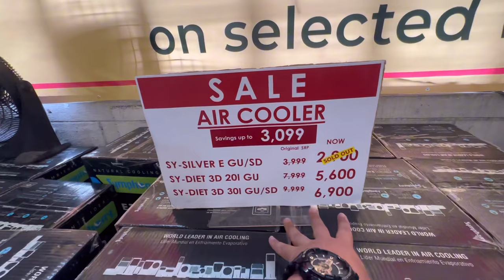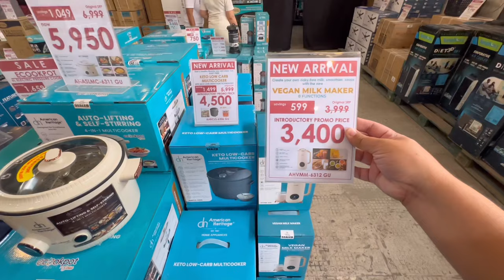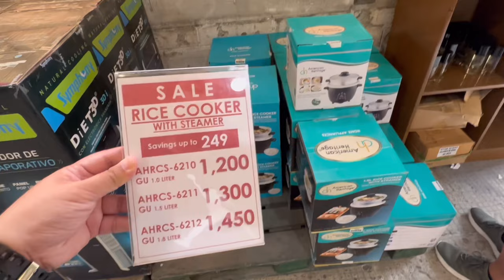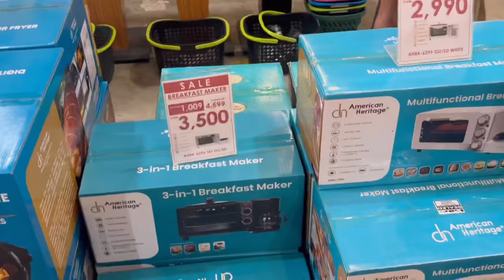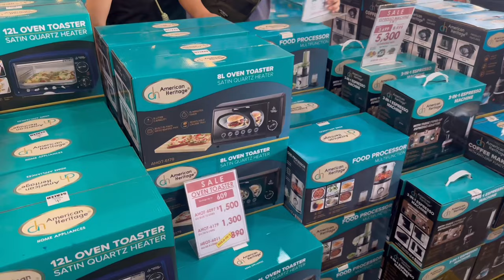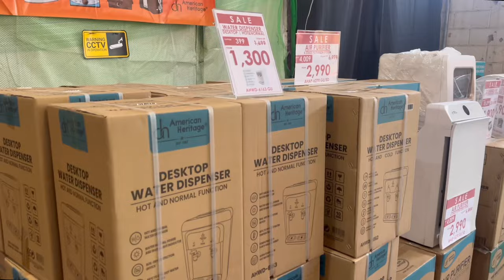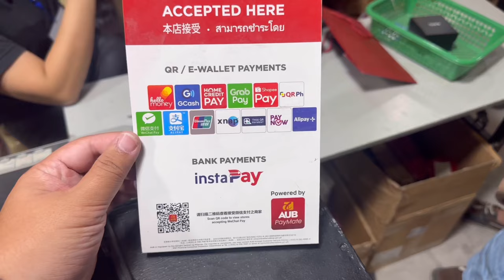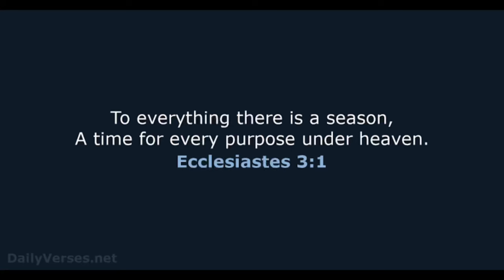Dinudumog na mga Branded items sale naka promo up to 90% gaya ng appliances,watches ,apparel atbp!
Ang inaabangan a Luxe Warehouse Sale!

Location: Cancio Warehouse, 2240 Don Chino Roces Ave,
Makati City (In front of Eastwest Bank, La Fuerza Plaza)
Nov 29 - Dec. 2, Dec. 6 - Dec. 9, Dec. 13 - Dec. 16.